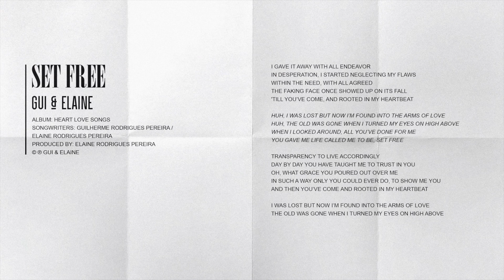Gui & Elaine - Set Free (Audio)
Official Audio for “Set Free”